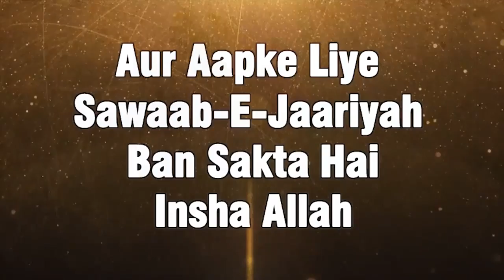Dekhiye Jhooti Gawahi Dena Kitna Sangeen Jurm Hai By Shaikh Aatif Sanabili